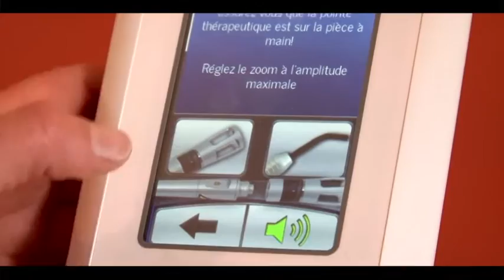PATHOLOGIES : PIED: Hallux Valgus